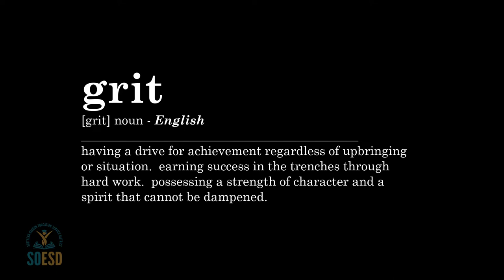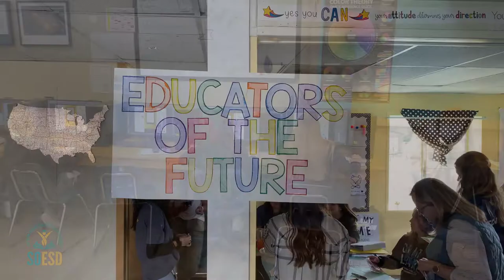Henley CTE Day 2022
In April we visited Henley High School as they hosted their annual CTE day.  Seniors from the Henley high school took Henley 8th graders around to show them the many CTE programs that Henley has to offer.  These students who have all taken YouScience had a chance to explore so they can start thinking about what classes they should take their freshman year to start on the path to a career, trade school, or college.